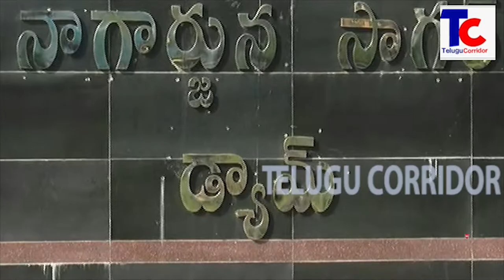GUNTUR NAGARJUNA SAGAR LO NO WATER | TELUGU CORRIDOR